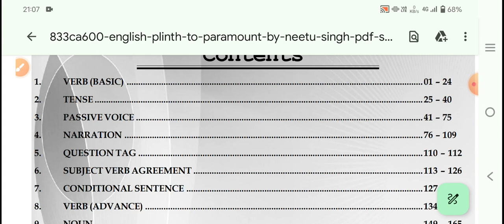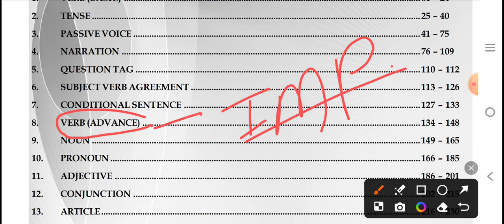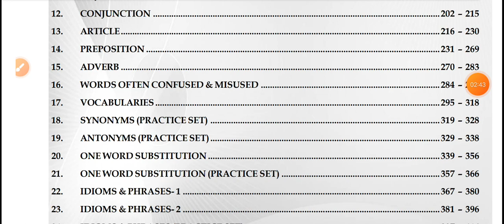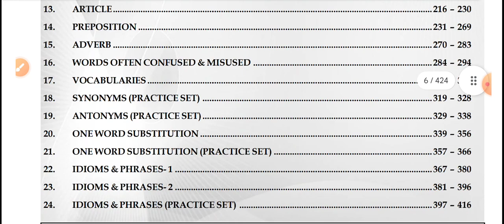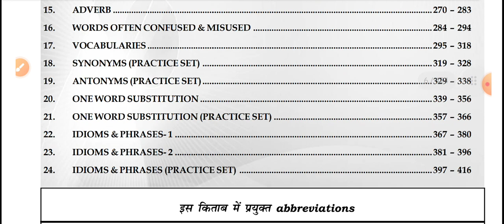English Syllabus for SSC EXAMS CGL, CHSL, MTS...